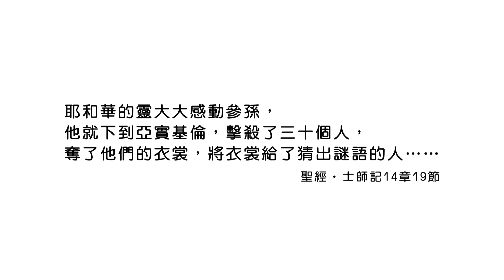20190404恩典365 - 士師 - 參孫 19.恩賜的運用 : 恩賜要在愛裡面運用